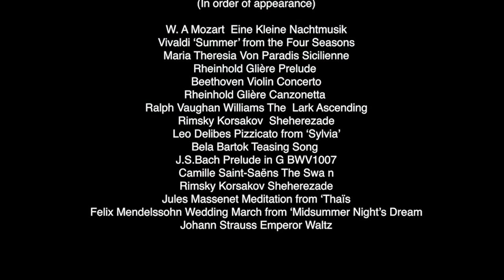The Enchanted Violin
This is a real treat! Grab the kids and a cuppa and settle down for a really wonderful FamilyFriday session that’s perfect for music lovers of all ages!

We are delighted to present ‘The Enchanted Violin’, an adaptation by Kate Comberti of the traditional story ‘Elijah’s Violin’. This is the tale of a king with three daughters who travels far and wide in search of gifts for his girls but, in particular, for a magical violin for his youngest daughter. He encounters a talking dog, an old musician and a frozen maiden on his quest, but when he finally tracks down the perfect instrument it is gripped by a curse – will he be able to release it?

This charming story of the power of music (and the importance of practice!), narrated by Kate Isitt with a sublime accompaniment (including favourites by Mozart, Bach, Vaughan Williams, Mendelssohn and Saint-Saëns among many others) performed by Maeve Jenkinson and Kate Comberti on violin and Sebastian Comberti on cello, was filmed against the backdrop of the idyllic Sussex Downs amid spring sunshine. It’s just the thing to start your weekend. Do share with all the music lovers in your life.

Well done to our wonderful narrator and musicians and huge thanks to Nigel Cole, Tim, Karen and Ted’s Secret Garden.